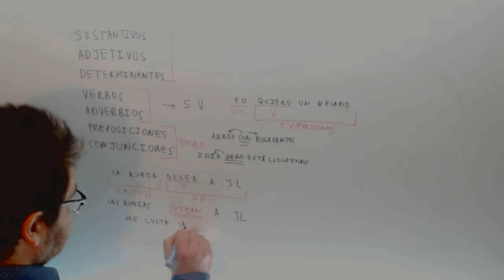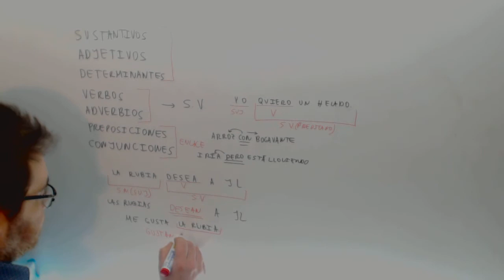Tipos de sintagmas 2 Lengua Acceso Ciclos Formativos Grado Superior Academia Usero Estepona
Tipos de sintagmas 2 Lengua Acceso Ciclos Formativos Grado Superior Suscríbete a nuestro canal en Youtube para ayudarnos a seguir creciendo Academia Usero en Estepona, el centro de formación con más vídeos en Internet del Mundo presenta